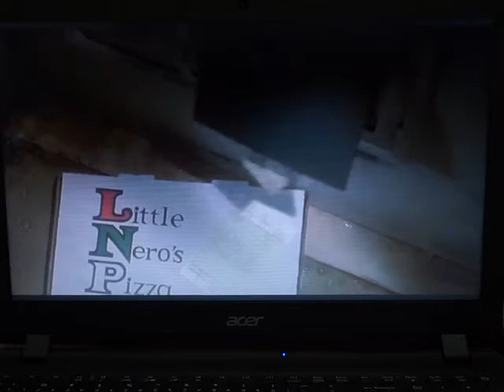Home Alone Pizza Delivery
Eight-year-old Kevin McCallister (Macaulay Culkin) has become the man of the house, overnight! Accidentally left behind when his family rushes off on a Christmas vacation, Kevin gets busy decorating the house for the holidays. But he's not decking the halls with tinsel and holly. Two bumbling burglars are trying to break in, and Kevin's rigging a bewildering battery of booby traps to welcome them!
This movie awesome but prank the Pizza Guy very funny but use remote and forward and reverse that but you had to prank him okay.
You had to see Macaulay Culkin channel it's double at his channel